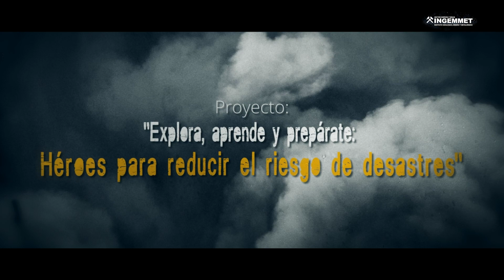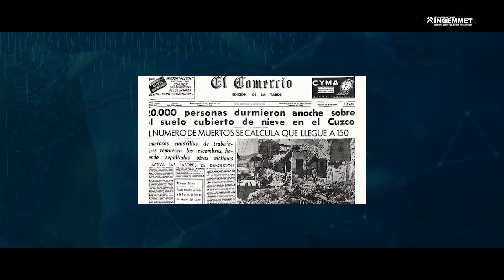"Explora, aprende y prepárate: Héroes para reducir el riesgo de desastres"